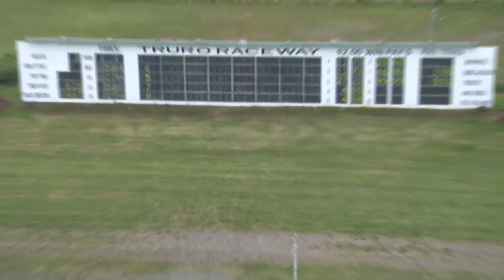Truro June 12 2020 R08